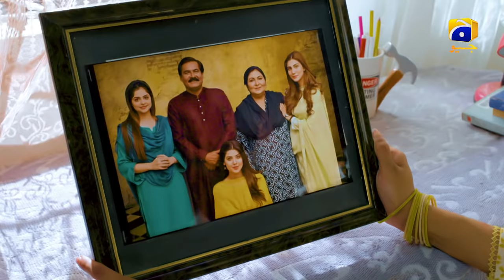Teaser 1 | Coming Soon | Nazish Jahangir, Haroon Shahid, Sidra Niazi | Geo Entertainment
Presenting the first official teaser of an upcoming drama serial based on love at first sight and a whirlwind of chaos.

Gold Bridge Media Presentation
Executive Producers: Syed Mukhtar Ahmed & Zeeshan M. Khan
Writer: Erum Wasi & Saima Wasi
Director: Furqan Adam
Cast: Nazish Jahangir, Haroon Shahid, Sidra Niazi, Sakina Samo, Becks Khan, Sajid Hassan, Rashid Farooqui, Fariha Jabeen, Raeed Muhammad Alam, Naveed Raza, Aimen Zaman Khan, Zain Afzal, Ayesha Rajput, Shehzad Malik, Naushaba Javed, Humera Affan, Adeel Abbas, Hoorain